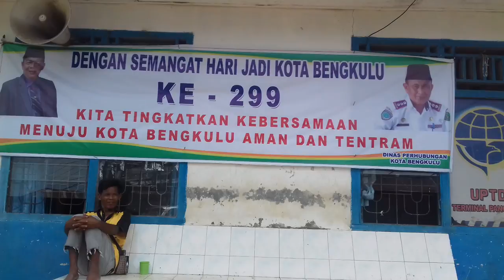Ini penyebab Bengkulu susah raih Adipura